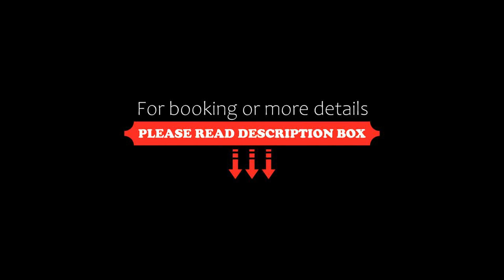Fairview Rooms, Mahabaleshwar, India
About Property:
Set in Mahabaleshwar, 2.5 km from Mapro Garden, Fairview Rooms offers accommodation with an outdoor swimming pool, free private parking, a shared lounge and a garden. Each accommodation at the 4-star hotel has mountain views, and guests can enjoy access to a terrace. The accommodation features room service and free WiFi throughout the property.
The units at the hotel come with a seating area. Rooms are complete with a private bathroom fit...
Property Type: Hotel
Address: Bunglow no 89, Mitha Estate, Panchgani, Maharashtra 412805, 412805 Mahabaleshwar, India
Searching For
1. Fairview Rooms - Mahabaleshwar - India
2. Fairview Rooms - Mahabaleshwar - India Address
3. Fairview Rooms - Mahabaleshwar - India Rooms
4. Fairview Rooms - Mahabaleshwar - India Amenities
5. Fairview Rooms - Mahabaleshwar - India Offers and Deals
Audio Credit:
Track Title: Reasons To Hope
Artist: Reed Mathis